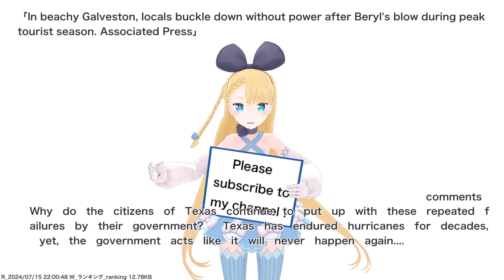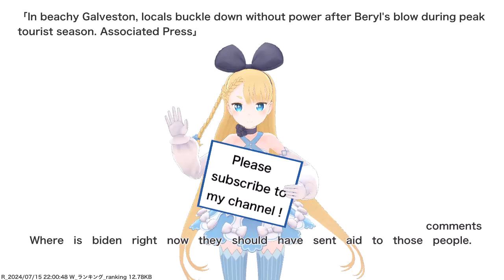In beachy Galveston, locals buckle down without power after Beryl's blow during peak tourist...